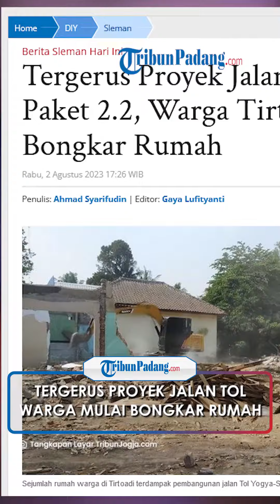Tergerus Proyek Jalan Tol Jogja-Solo Paket 2.2, Warga Tirtoadi Mulai Bongkar Rumah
TRIBUN-VIDEO.COM - Tergerus Proyek Jalan Tol Jogja-Solo Paket 2.2, Warga Tirtoadi Mulai Bongkar Rumah.

Sejumlah warga di Kalurahan Tirtoadi, Mlati, Kabupaten Sleman , terdampak proyek jalan Tol Yogya-Solo paket 2.2 mulai membongkar rumahnya secara sukarela.

Warga membongkar rumah dan terpaksa harus berpindah ke lokasi baru, setelah lahan dan bangunannya, dibebaskan pihak tol.

Kalurahan Tirtoadi menjadi titik junction atau persimpangan dari tiga ruas jalan yang melintas di Yogyakarta .

Yaitu jalan tol Jogja- Bawen, Jogja - Bandara YIA dan jalan tol Jogja- Solo paket 2.2 yang dibangun dari titik junction di Tirtoadi hingga Trihanggo sepanjang lebih kurang 4 kilometer.

Ada 7 padukuhan di Kalurahan Tirtoadi yang terdampak proyek jalan Tol Yogya-Solo ini, meliputi Padukuhan Sanggrahan, Janturan- Simping, Kaweden, Ketingan, Gombang, Rajek Lor, dan Sendari.

Bidang yang terdampak untuk ruas jalan tol ini cukup banyak."Banyak.

Menurut dia, dari jumlah bidang terdampak tersebut, di padukuhan Sanggrahan, Kaweden, Janturan - simping, dan Rajek Lor mayoritas objek terdampak adalah pemukiman atau rumah penduduk.